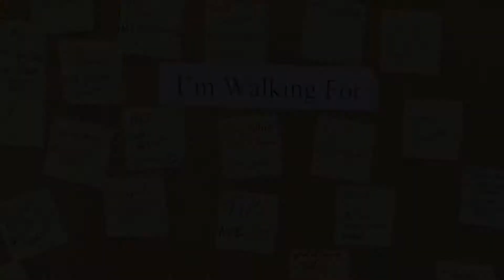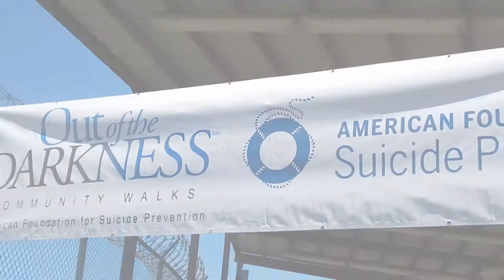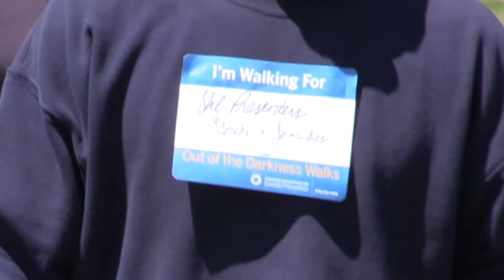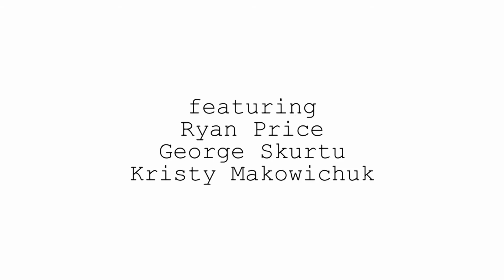Out Of The Darkness Walk - Full Trailer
Out of The Darkness Walk at Santiam Correctional Insitution.